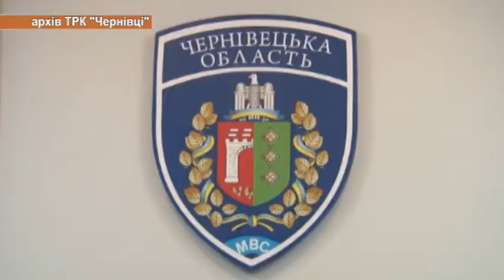Аби врятувати своїх онуків від відповідальності